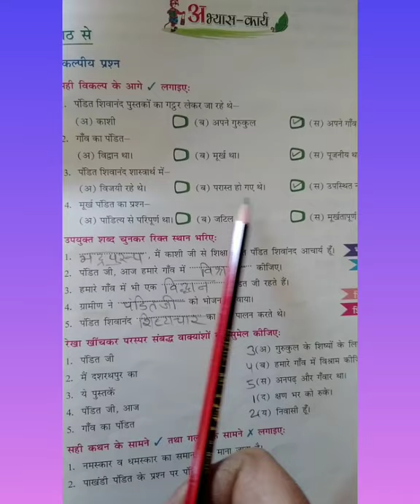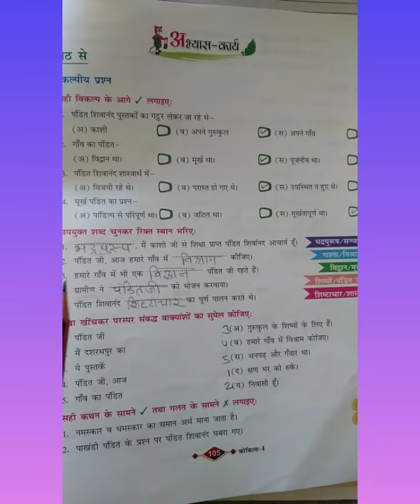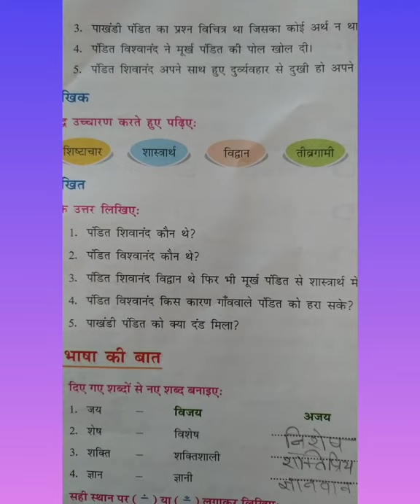Class- 4,Hindi (R.), Ch. 16,Part-2.